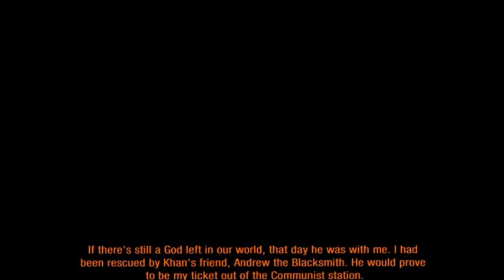Metro 2033 Ep. 6 - WHY NAZIS WHY?!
Sound is working properly, lets go kills one Nazis and escape the communist station!

Check out the Facebook, Twitter, and Playlist links right down here

Thank you guys for watching! Please share these videos with your friends!